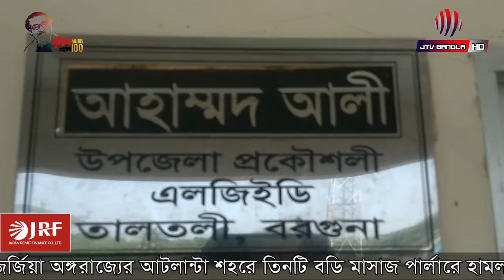পাথরঘাটায় উপজেলায় নৌকা প্রতিক পাওয়ায় আনন্দ মিছিল।। এলজিইডির শতভাগ কাজ নিয়ে, বরগুনায় মতবিনিময় সভা।